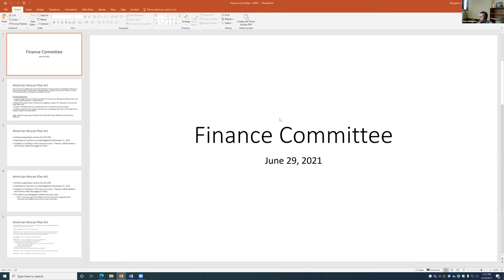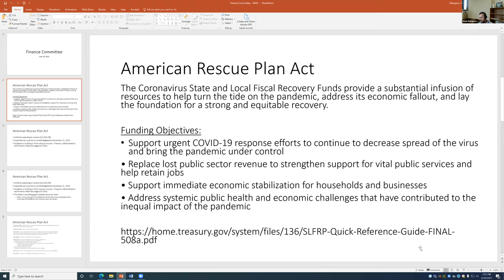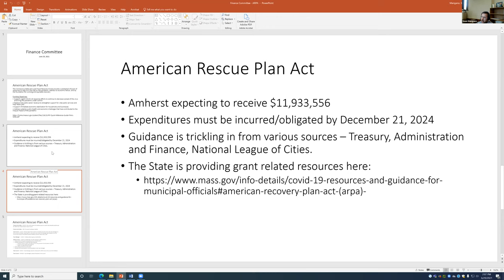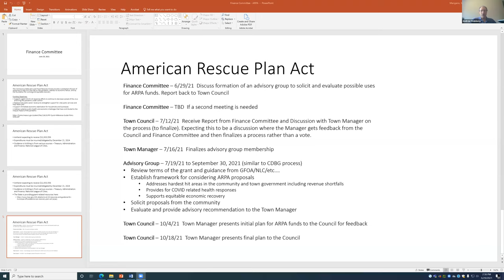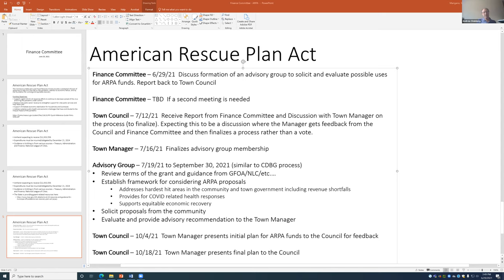Finance Committee Jun 29, 2021